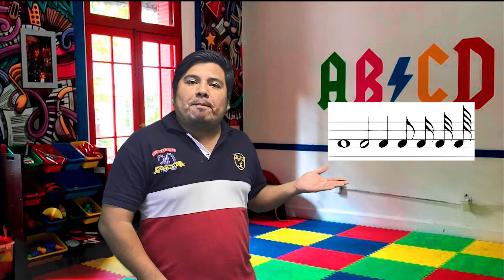Artes 1º y 2º de Primaria - 11 al 15 de enero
Clase de Artes de 1º y 2º de primaria para los planteles Ixkún, Chichén y Quintana Roo; del Colegio Boston de Cancún, Quintana Roo.